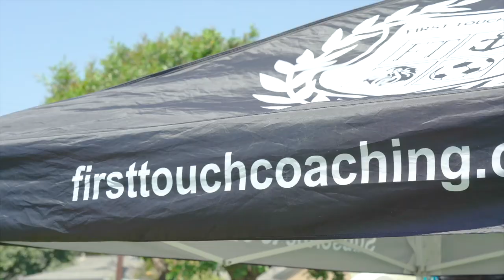Meet LA Galaxy Goalkeeper Jonathan Bond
First Touch Soccer was proud to have LA Galaxy Starter Goalkeeper Jonathon Bon join us! The fan-favorite, LA Galaxy’s Goalkeeper held an insightful Q&A with our players. Followed by meet & greet photos, and signed autographs. An incredible event, full of knowledge and fun!

★ Ask us anything related to soccer by using the hashtag